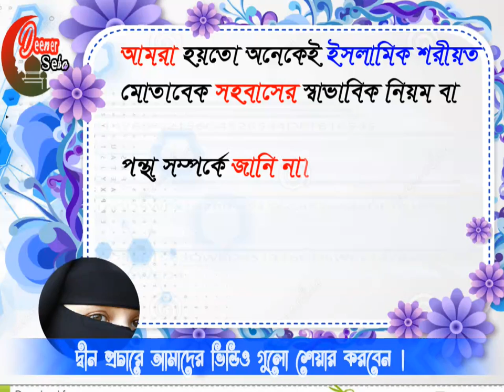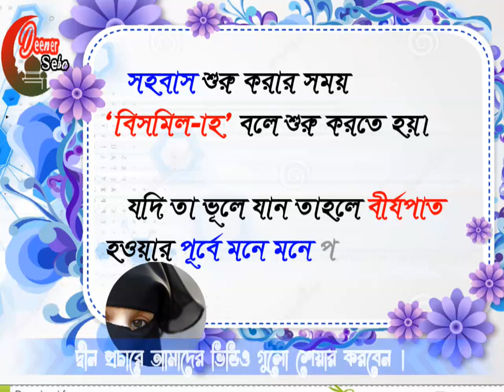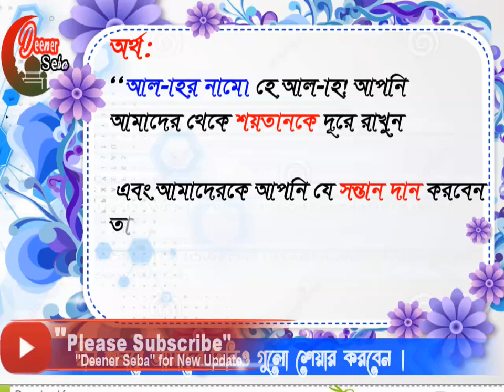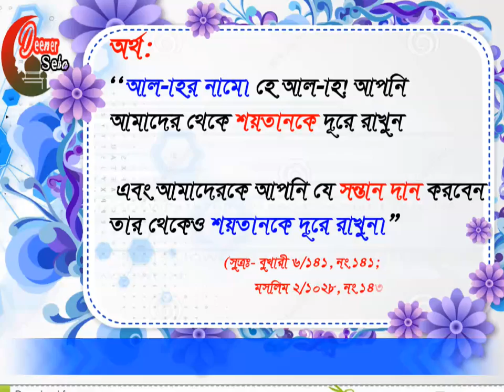স্ত্রী সহবাসের দোয়া বাংলায় [সহীহ হাদিস]। নতুন বাংলা ওয়াজ ২০১৯ । bangla ওয়াজ 2019 | new waz 2019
স্ত্রী সহবাসের দোয়া বাংলায় [সহীহ হাদিস]। নতুন বাংলা ওয়াজ ২০১৯ । bangla ওয়াজ 2019 | new waz 2019 । bangla waz 2018 । waz 2019 new ওয়াজ ।  মিজানুর রহমান 2019 ।  ওয়াজ হাফিজুর রহমান 2019

আলহামদুলিল্লাহ আমাদের চ্যানেলে আরো কিছু উন্নায়ানের এবং দ্বীনের দাওয়াতে কাজ বাড়ানো হবে।
যেমনঃ
Now we a listening "islamic song" here example:.

Sokria (Tnx)

Now we are listening "bangla waz" here like :

"Saidi waz" "saidi waz donwnload" "saidi waz mp3"
Sokria (Tnx)

আমাদের গজল সমূহ হলোঃ

ইত্যাদি শুকরান!!

 এখন আমরা আমাদের চ্যানেলে "ওয়াজ" শুনতে পারব যেমনঃ

"ওয়াজ" "বাংলা ওয়াজ" "ইসলামিক বাংলা ওয়াজ" "সাইদি ওয়াজ" "নতুন ওয়াজ" "ওয়াজ ২০১৯" "ওয়াজ  2019" "নতুন ওয়াজ ২০১৯" "নতুন ওয়াজ  2019"
ইত্যাদি৷  শুকরিয়া

আমরা প্রতিনিয়ত ইসলামিক গজল,ইসলামিক ওয়াজ,ইসলামিক গল্প,  ইসলামিক সংগীত পরিবেশন করে থাকি।

এছাড়াও সব সময় নতুন বছর যেমনঃ
২০১৫,২০১৬,২০১৭,২০১৮,২০১৯,২০২০ এবং ইংরেজি
 2015,2016,2017,2018,2019,2020 সালের update নিউজ এবং ইসলামিক যাবতিয় ভিডিও শেয়ার করা হয়৷
শুকরিয়া

    "Deener Seba"
      "দ্বীনের সেবা"
                         "ZHI"

copyright
"সত্যের পথে প্রযুক্তির পাশে"